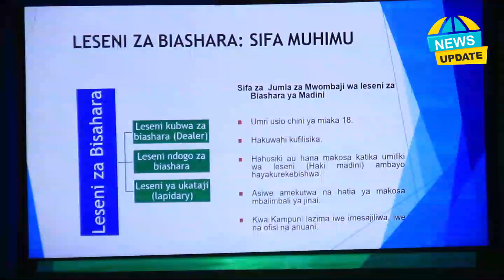SHUHUDIA DAWA YA KUZUIA UTOROSHAJI WA MADINI KUPATIKANA,MAFUNZO MAALUMU YATOLEWA.